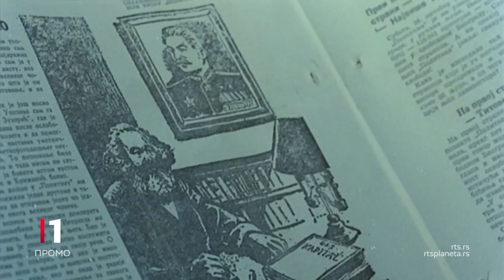Film: Otac na službenom putu